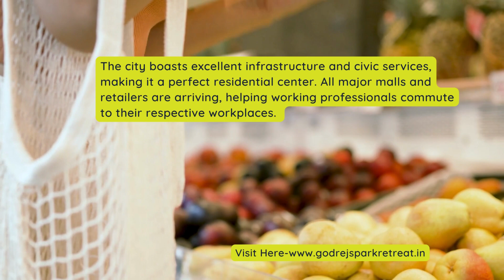Why do apartments and flats tend to be located in specific areas of Godrej Park Retreat Sarjapur?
Housing development in East Bangalore is the most common and preferred real estate area in the city. There are several prominent reasons for this hobby. Let's go ahead and write down just a few important ones. A large plot of land is  available in these areas compared to other regions. Yes!

Whole land plots are available in Sarjapur Whitefield belt. Where residential or commercial projects could be designed with excellence. Nowadays everyone is looking for bigger and more spacious projects. The reality is that builders can't find enough space for larger projects. But this region of East Bangalore  has a good place to bring  the best larger properties.

Investments are made for fertile returns. Therefore, it is necessary to do some analysis  before investing in a property. These preliminary checks are necessary to repair a flagged property. Today the trend is towards new real estate.